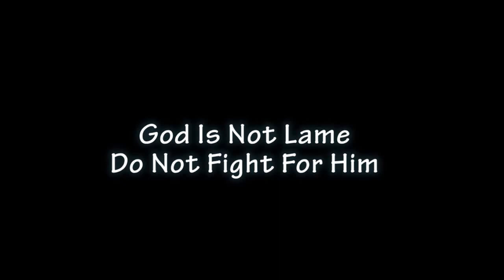Fighting for God comedy (Bow laugh & learn YouTube comedy)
Fighting for God is a very funny comedy by BarnofWisdom crew
Okopi Naira, trying to win a soul unto God by trying to fight for Him. Another very funny but message filled comedy from the Barn of Wisdom